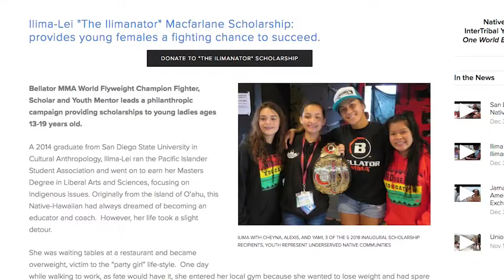Ilima-Lei Macfarlane - The Iliminator Scholarship